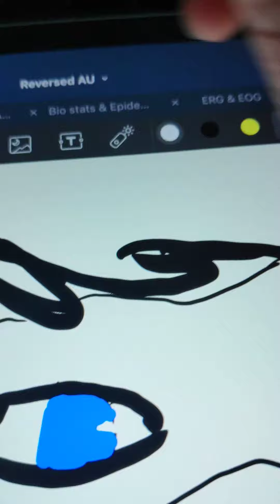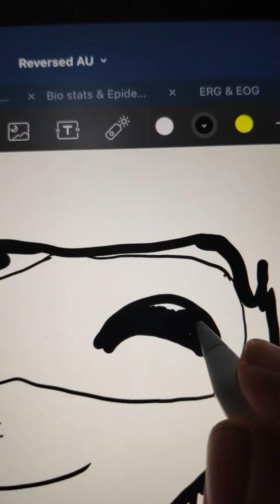Ladybug 🐞 Drawing 2